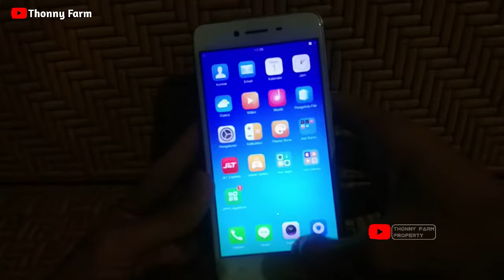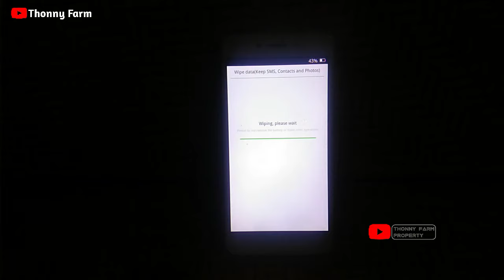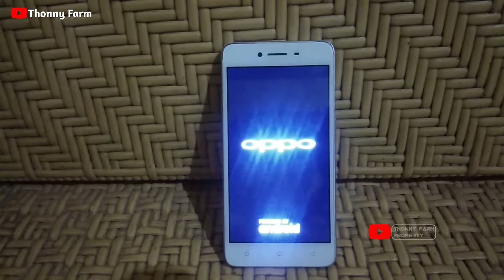Hard Reset HP OPPO A37 | Cara Reset HP OPPO A37 | Cara Restart HP Oppo A37 |Cara Mereset HP OPPO A37